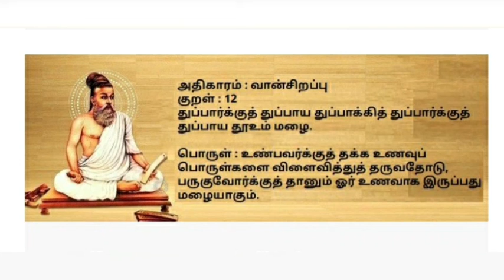உடல் எதிர்ப்பு சக்தியை அதிகரிக்க | How we increase Immunity power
உடலின் எதிர்ப்பு சக்தியை அதிகரிக்கும் வழிமுறைகள்
How to boost immune system